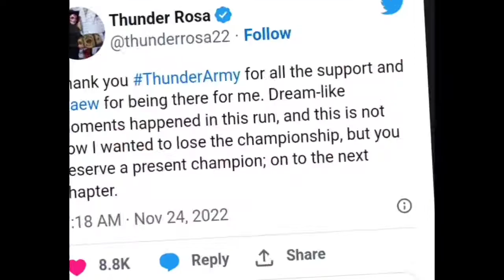Mjf blast Conor Mcgregor • Becky Lynch Training • Thunder Rosa Relinquish • House of Black Returns..